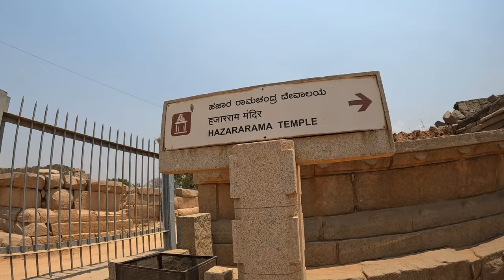HAMPI - 2 Days Weekend Itinerary | A Complete Guide | Things to do in 2023 | Under Rs.7,000/-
I booked a trip with Trek Panda and embarked on an unforgettable weekend getaway to Hampi from Bangalore. From the moment I made the reservation, I knew I was in for an extraordinary experience. Trek Panda's meticulous planning and attention to detail ensured a seamless journey filled with captivating moments.

Our knowledgeable guides from Trek Panda led us through the historical wonders of Hampi, transporting us to a bygone era. From the intricate temples to the awe-inspiring ruins, every step was a mesmerizing encounter with the rich heritage of this UNESCO World Heritage Site.

Throughout the trip, Trek Panda took care of every detail, ensuring our comfort and enjoyment. The accommodations were comfortable, and the local cuisine offered a delightful taste of the region's flavors.

One of the highlights was the sunrise boat ride along the Tungabhadra River, where the ancient ruins came alive in the soft morning light, leaving us breathless with their beauty. We explored iconic landmarks like the Virupaksha Temple and the Vitthala Temple complex, marveling at the architectural grandeur and intricate carvings.

Thanks to Trek Panda, I returned from this weekend getaway with a profound appreciation for the historical treasures of Hampi and cherished memories that will last a lifetime. If you're seeking a truly remarkable travel experience, I highly recommend booking a trip with Trek Panda and discovering the wonders of Hampi for yourself.

0:00 - Intro
2:14 - Breakfast
3:35 - Coracle Ride at Sanapur Lake
5:45 - Cliff Jumping at Sanapur Lake
7:50 - Lunch
9:10 - Sunset at Anjaneya Hill
9:46 - Day-1 Ends
10:47 - Day-2 Starts
12:07 - Vijaya Vitthala Temple
13:26 - Lotus Mahal & Elephant Stable
14:10 - Hazararama Temple
14:28 - Step Well (Hale Kalyani)
14:40 - Pushkarni
15:35 - Virupkasha Temple
17:21 - Hampi Bazaar
17:47 - Sunset at Hemakuta Hill
18:32 - Outro